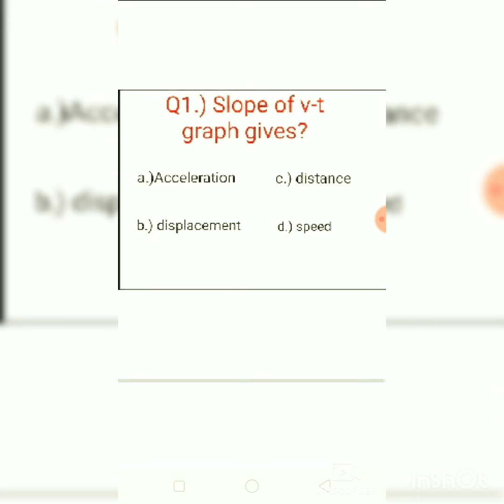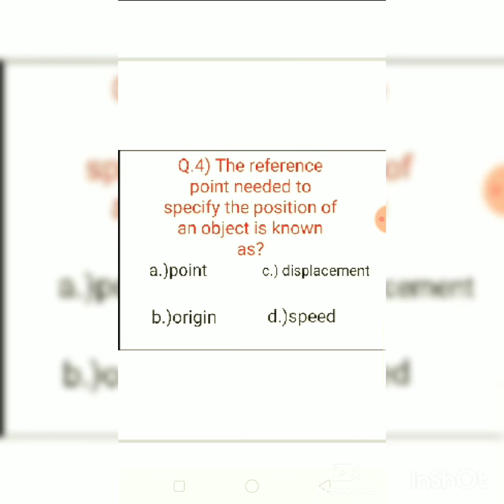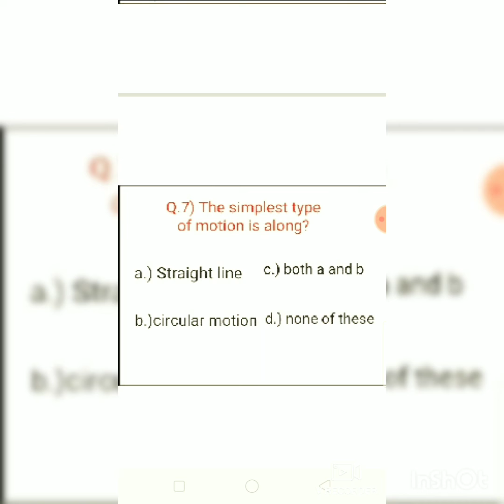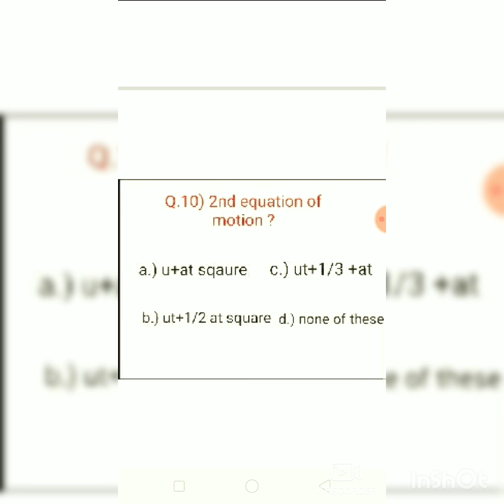Class9 ch1( physics )📖/10 Inbetween ques/इनके जवाब तो देके दिखाओ science study @TANISH YT STUDIO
Hlo guys